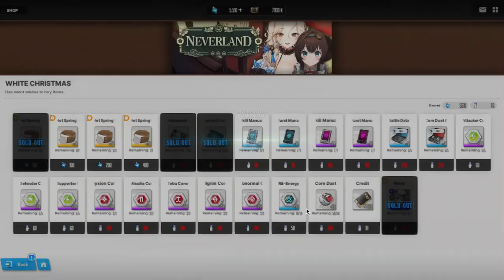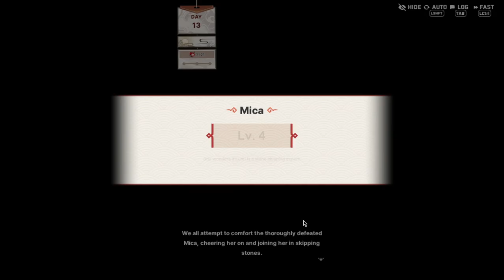NEVERLAND Event (part.8) - NIKKE